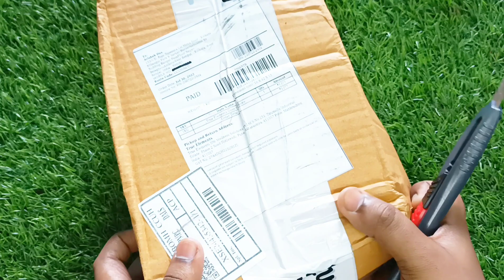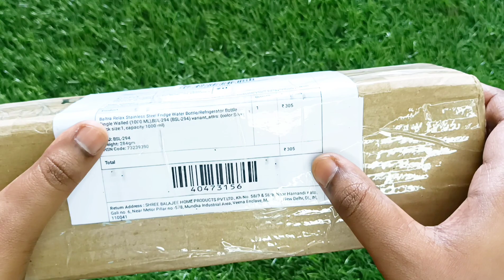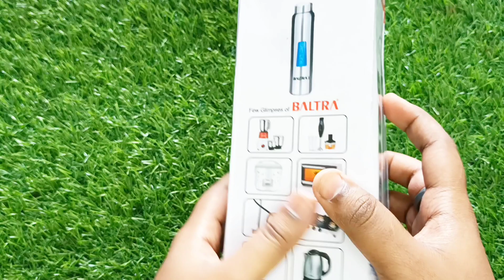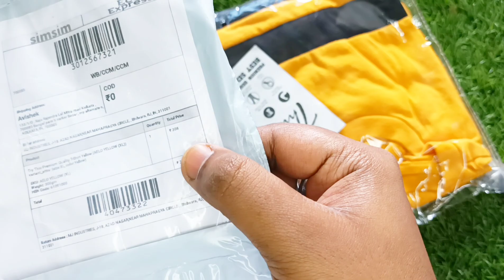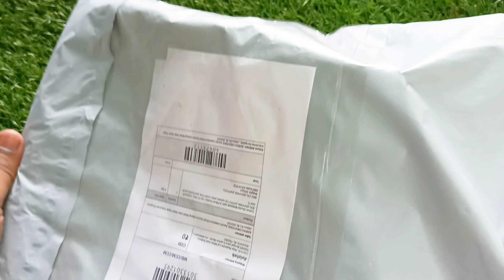₹0 Free Shopping Offer Today | Free Products For All | New Online Shopping App | Live Unboxing Proof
💥 In this video I'm gonna telling you some free shopping trick, Free products loot offer today.

free sample
trakin unboxer
simsim app
simsim app se paisa kaise kamaye
simsim se free shopping kaise kare
simsim free shopping
simsim review
simsim haul
simsim unboxing